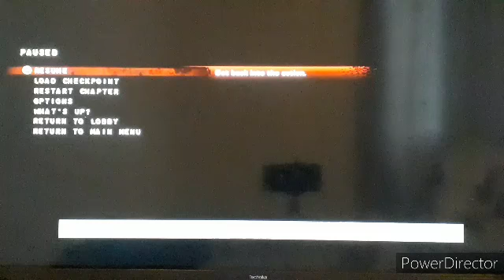Gears of War 2 Gameplay. THE BEGINING. (DESPERATION)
this is the first gameplay of the second gears of war game.